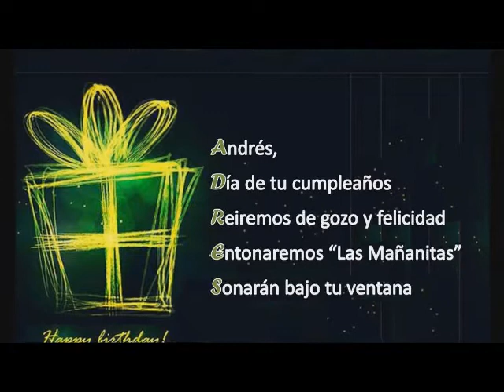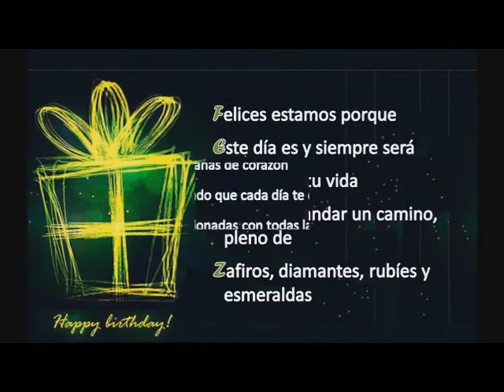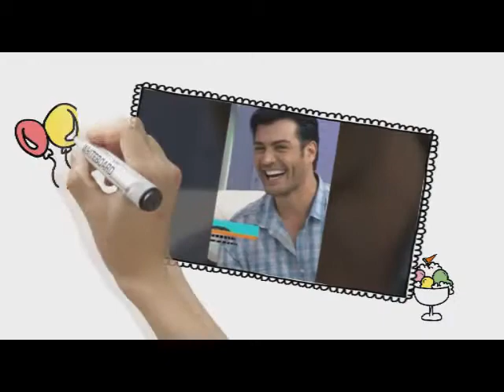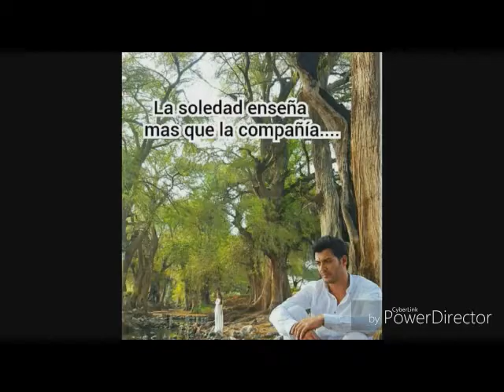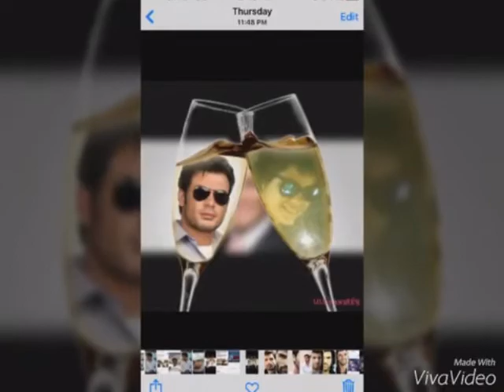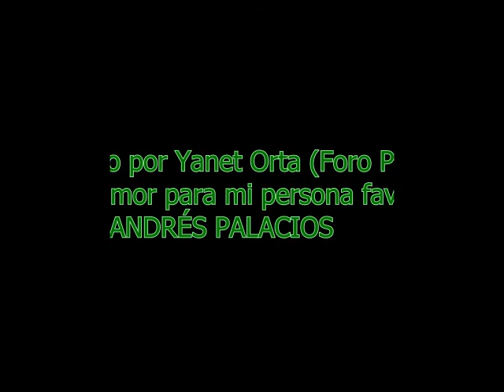Felíz Cumpleaños Andrés Palacios - Fans y Amigos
Cumpleaños de ANDRÉS PALACIOS 13 DE MAYO 2016